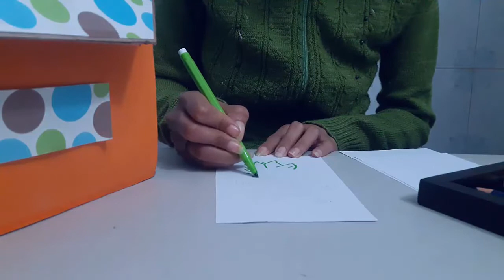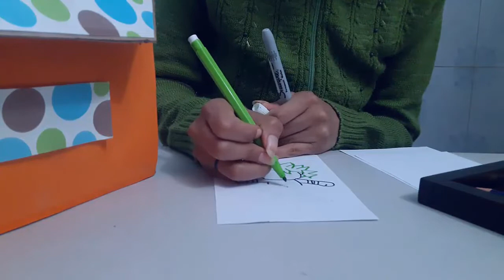Dibujando a Broly (ASMR Z)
Deja que los personajes de Dragon Ball te ayuden a relajarte dibujando a tu personaje favorito!

Te lo recomiendo!